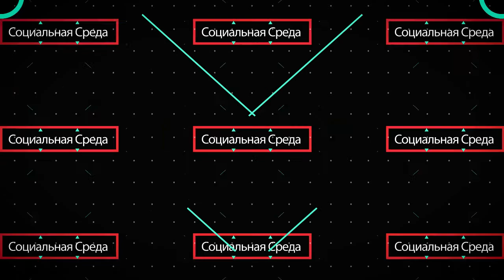КОНФЛИКТ С САМИМ СОБОЙ КАК РЕШИТЬ? // Жак Фреско проект венера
Человек часто конфликтует с собой, это доставляет дискомфорт и беспокойство. Из-за внутреннего конфликта не удается прийти к верному решению или что-то поменять.
Согласие с собой является важным фактом счастливой жизни и здоровой личности.